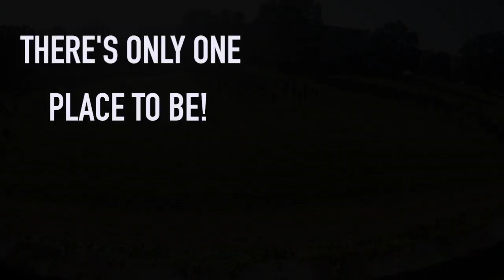Join the Celebration: CRC Turns 20 in 2019!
Join us and help celebrate CRC turning 20 years old in 2019! We have a lot of fun things in store and planned for you all - we cannot wait to share them all!

Our 2019 Camp Dates are listed below:

California Camp : June 23rd– 28th

**NEW LOCATION for SUMMER 2019**(exact location will be announced in December)
Midwest Camp : July 7th – 12th

New York Camp
Session 1 : July 14th – July 19th
Session 2 : July 21st – July 26th
Session 3 : July 28th – Aug 2nd

Adult Session : July 6th – July 11th